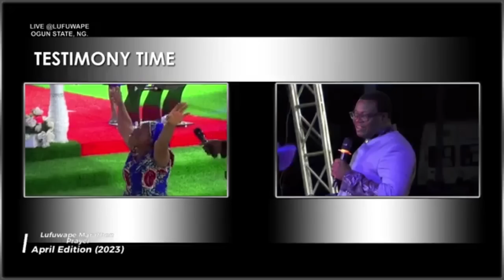IRI OWURO {MORNING DEW} Monday 22nd May 2023 with Baba Sebioba